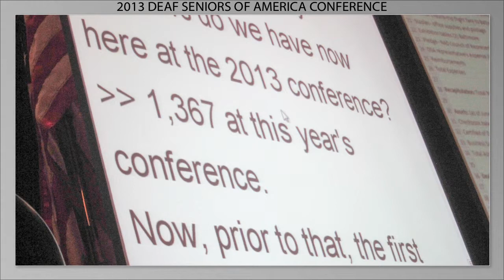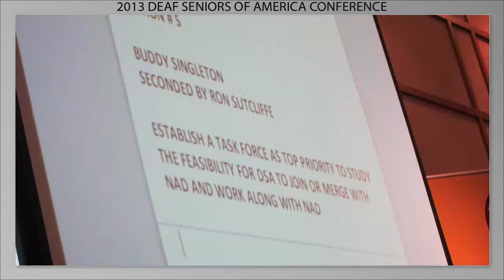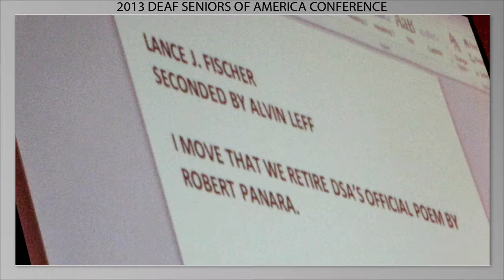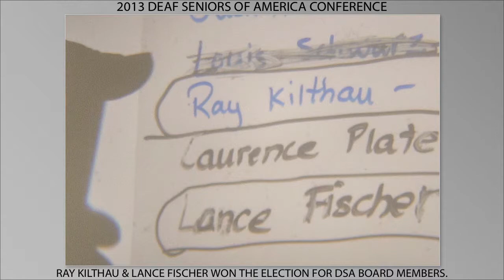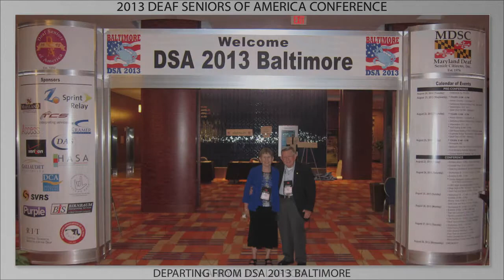DSA082713BB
2013 DSA Conference  August 27, 2013 PART B
Photo by Steve Brenner